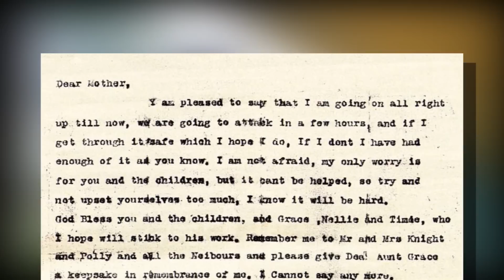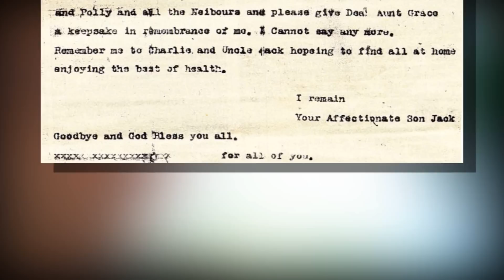The Letters Andrea Valeri - Acoustic Guitar Spectacular 2012 - On Tour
Acoustic Guitar Spectacular 2012 - On Tour, here's a little sample of what you will hear
A hand-picked group of internationally recognised guitarists from across the globe will join forces this autumn to weave some memorable musical magic. Featuring Michael Fix, Andrea Valeri, Nick Charles and Robbie Long.

*Presented by Fret Music and Guitarist Australia Magazine*

Acclaimed acoustic guitarist Michael Fix -- recently named as one of Australia's Top 25 Guitarists of All Time by readers of Guitarist Australia magazine -- will be joined by his Italian protégé, and one of the brightest young stars on the European stage, 21-year-old Andrea Valeri for a series of very special concerts.

THE PLAYERS:

Michael Fix's entertaining and amazing fretboard wizardry has seen him earn a place amongst the world's top players, regularly touring Europe, Japan, South Africa, New Zealand and Asia. Michael is noted for his unique and moving compositions and popular arrangements that combine feeling and flash, presented with plenty of humour and stories.
He was recently voted one of Australia's Top 25 Guitarists of All Time' by readers of Guitarist Australia magazine and is the winner of three Instrumental of the Year Golden Guitars, amongst other awards.

From Tuscany, Italy, and making his first ever visit to Australia, Andrea Valeri has been shaking up the guitar world in Europe with his sophisticated cover arrangements and heartfelt original compositions. Performing professionally from the age of 16, he has garnered much success in Europe. Now 21, Andrea is already a veteran of many guitar festivals worldwide, sharing the stage, recording and collaborating with some of the world's greatest guitar players.

Described by The Age as "Australia's virtuoso of acoustic roots and blues", Nick Charles' performance features dazzling six-string, twelve-string, slide guitars and songs drawing from the rich traditions of American folk, blues, country, and early jazz and ragtime. With over 200 shows a year from Perth to Kansas City and more than a dozen albums to his credit, it's easy to see why Australian Guitar Magazine refers to Nick as "an awesome talent!"

A regular player on the Australian festival scene, Robbie Long is a two-time Australian Flatpicking Guitar Champion. Although Rob has jazz/rock foundations, he has gathered tools from a spectrum of musical genres through his journeys, adding spice and depth and variety to his playing. His repertoire spans bluegrass, Irish trad, gypsy jazz, blues, rock and fusion. Expect some luscious solo pieces, some sizzling flatpicking, some tasty bottleneck slide, with a few vocal pieces to boot!

One of Australia's finest Spanish Guitarists, Andrew Veivers draws on a wide range of musical influences to evoke the sensual and mesmerising sounds of the Spanish guitar in all of its guises. Touring regularly throughout the UK, Europe and Japan, as well as featuring at many of Australia's leading festivals, Andrew has established himself as a musician, director, composer, and teacher of the highest calibre, both as a soloist and with Flamenco Fire and The Saruzu Quartet.

For information, contact Fret Music

Video Promo / Production
Skip Film Productions